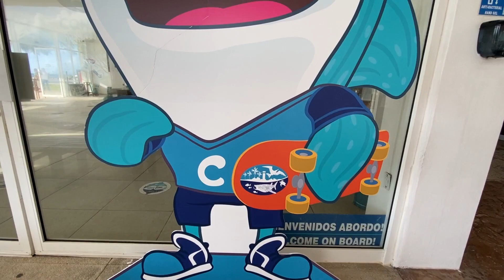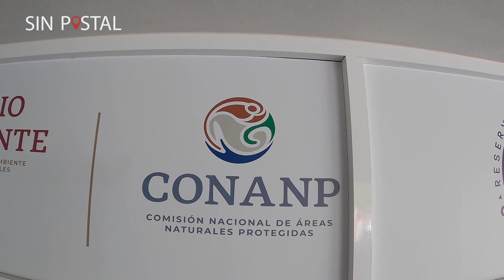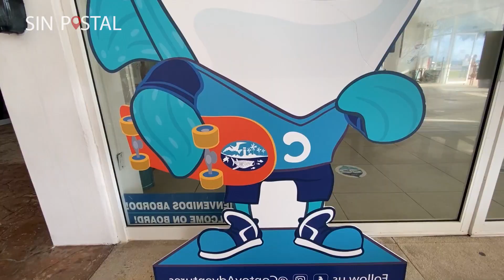TIBURON BALLENA Tour CANCUN 🔴 NADO GARANTIZADO ✅ ¿Holbox o Cancun? ► Cuanto mide Whale Shark Tour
Tiburon Ballena Tour desde Cancun es una experiencia de NADO con el pez más grande del mundo, en esta ocasión salimos muy tempranito desde Cancún para encontrar al majestuoso tiburón inofensivo para las personas. Te platicamos cuanto mide , cuando pesa, y otros datos curiosos de este animal que aun tiene mucho por descubrir. WHALE SHARK TOUR CANCUN

🔵 Contactos OFICIALES Sin Postal TOURS 🔵
✅ PAOLA     📞 CEL. 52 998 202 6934
✅ WALTER    📞 CEL. 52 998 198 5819

🔴 ¿Viajas a CANCUN / RIVIERA MAYA ?
► Si eres MEXICANO y sólo COMPRAS 1 PARQUE de XCARET te conviene hacerlo directo en la PAGINA OFICIAL con más de 3 semanas de anticipación para obtener un buen precio
► Si COMPRAS con menos de 21 días o compras más de 1 parque nosotros te podemos dar un mejor precio 😉
► HOTEL XCARET Página oficial o cotiza directo con nosotros